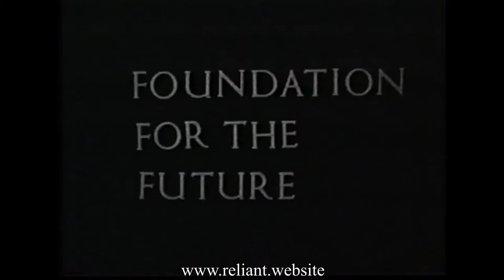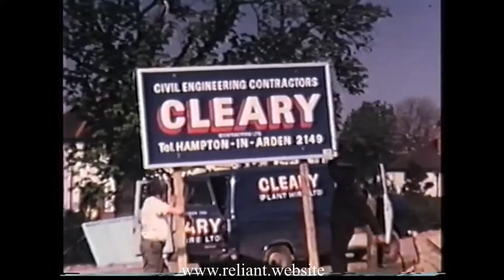Reliant Foundation for the Future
Promotional film by the Reliant Cine club in the early 1970s showing the expansion and building of the new Reliant Robin assembly hall at Two Gates, Tamworth.